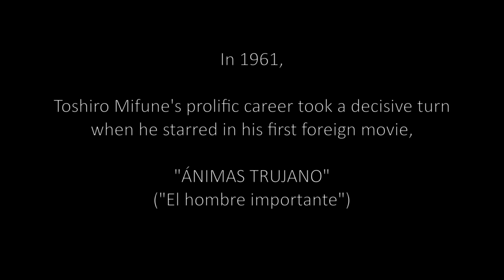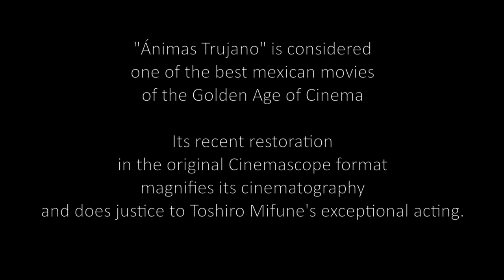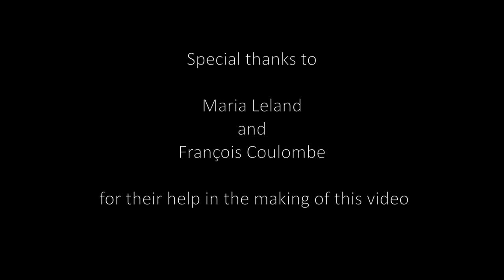三船 敏郎 Toshiro MIFUNE "Animas Trujano", 1961: Toshiro Mifune's mexican movie.